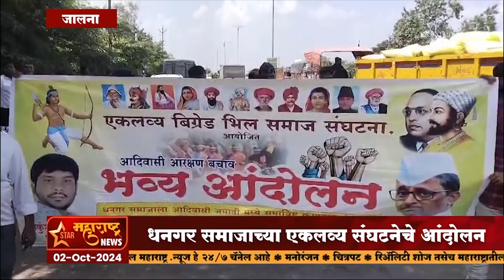अनुसूचित जमाती आरक्षणामध्ये धनगर समाजाचे समायोजन करु नये यासाठी एकलव्य संघटनेचे धरणे आंदोलन